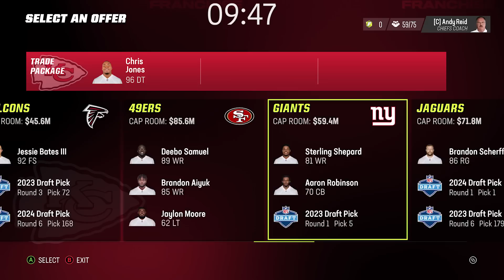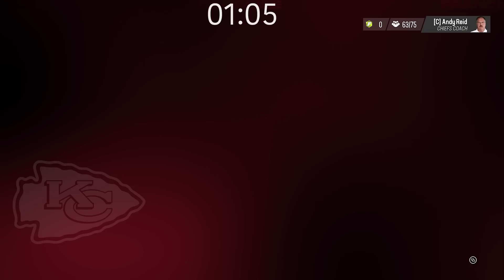These Trades Made The Defense Elite! Madden 23 Kansas City Chiefs Speed Rebuild!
We're back with another speed rebuild challenge on Madden 23 and today it's of The Kansas City Chiefs who just won the super bowl in real life! Can we make this a more balanced team with less holes or are we just going to ruin the team/run out of time?